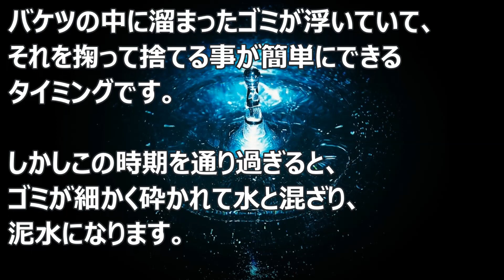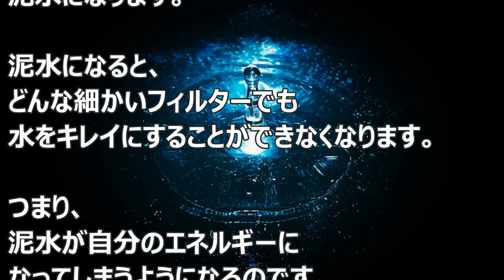バシャール ：膿出し中